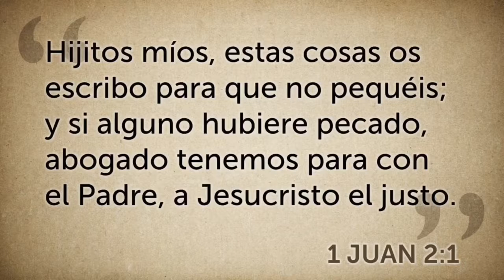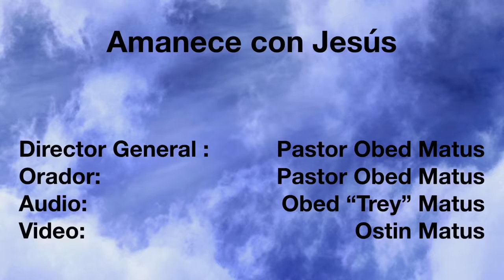Jesús, Nuestro Abogado — 24 marzo 2018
Amanece con Jesús: Les invitamos a nuestro siguiente programa de pequeños temas para conocer a Jesús. Esperamos que le guste. Que Dios le bendiga.